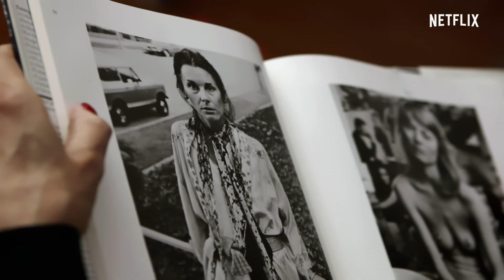Feminister: Hva var det de tenkte? I Offisiell trailer I Netflix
Historiene om fortiden deres brøytet vei for fremtiden vår. Netflix’ nyeste dokumentar retter søkelyset mot kvinnebevegelsen på 70-tallet gjennom en samling bilder av feminister som ble tatt av fotografen Cynthia MacAdams. 40 år senere ser vi på hvordan kulturen har forandret seg. Feminister: Hva var det de tenkte? Bare på Netflix, 12. oktober